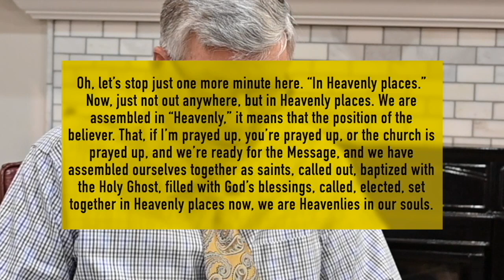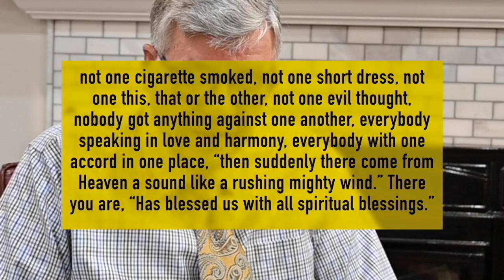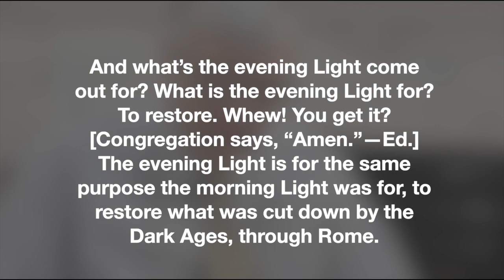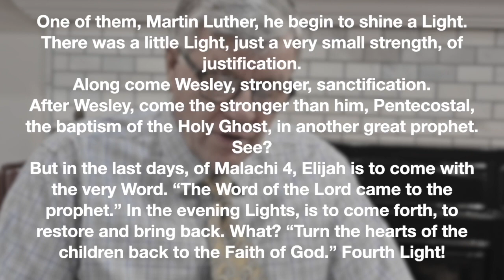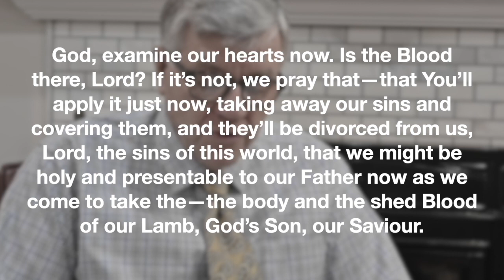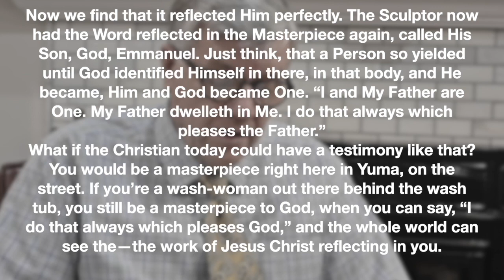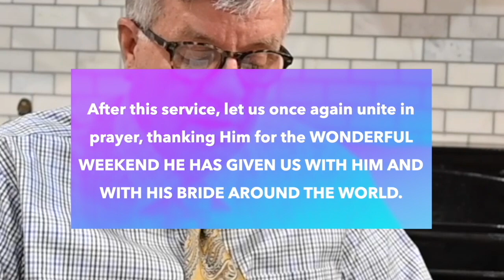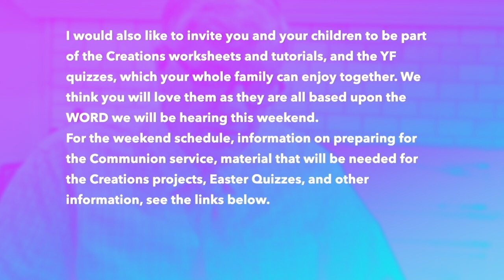ITL Tabernacolo Branham Pasqua 2023, Caro Albero Della Sposa Restaurato, Lettera Dal Fratello Joseph